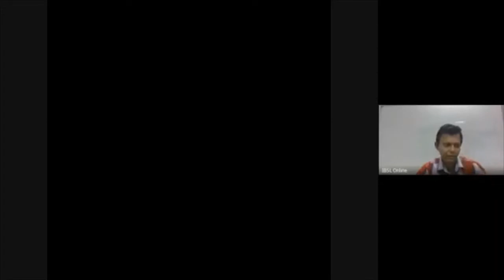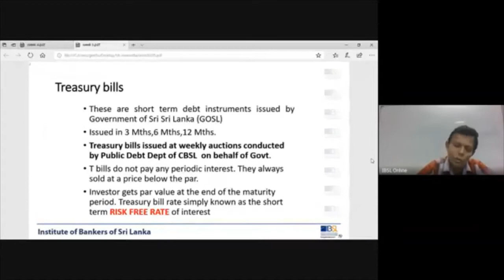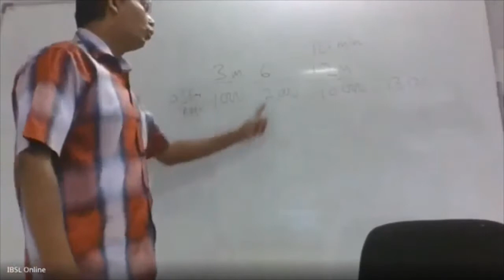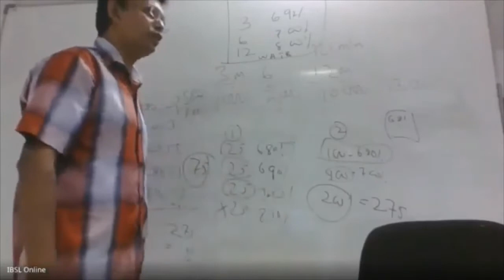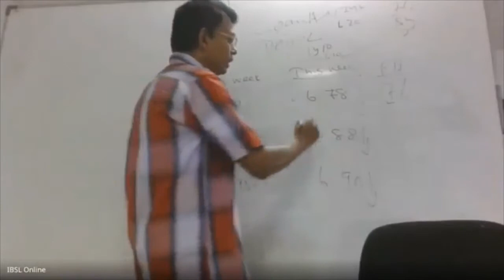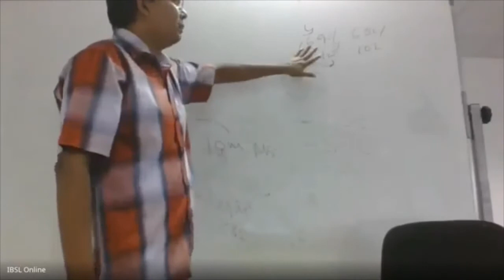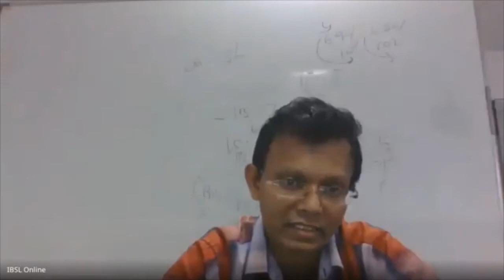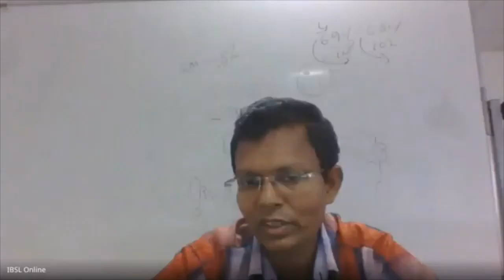D07 E 201 V 14 06 2020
Investment Banking
Medium - English
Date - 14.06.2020